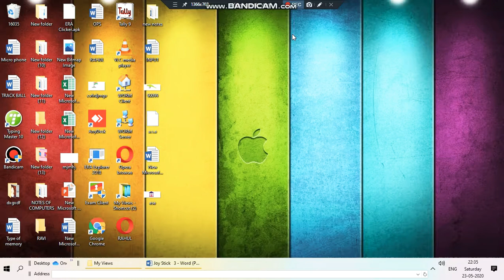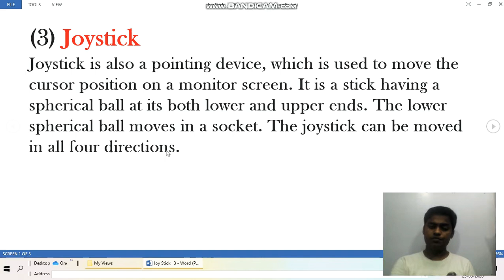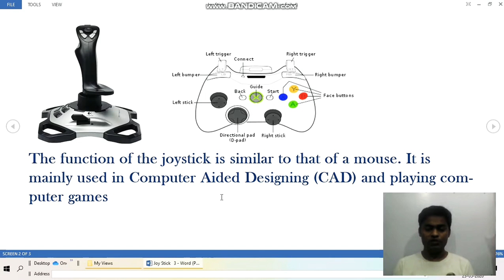What is joystick?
Computer education By- OP Sir